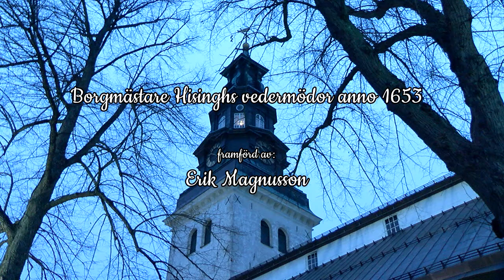Eriks julberättelse - Västmanlands Television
Nu ska vi ge oss ut på Köpings gator och gränder för att ta del av en minst sagt annorlunda men eftertänksam berättelse...